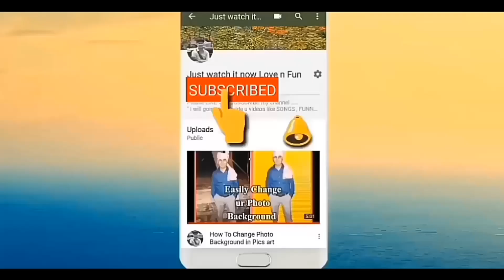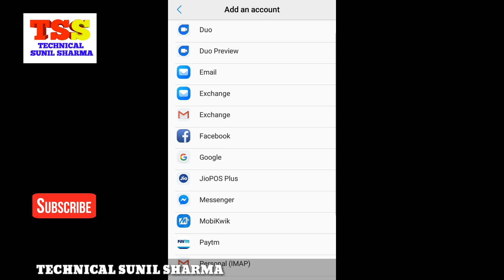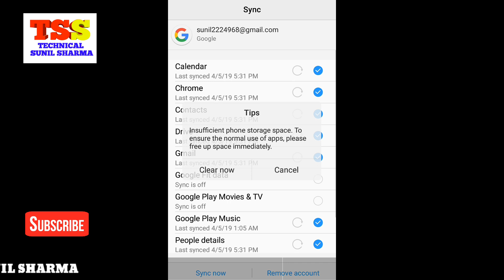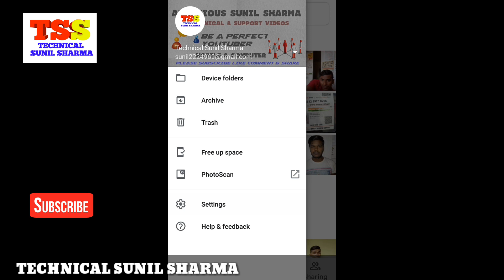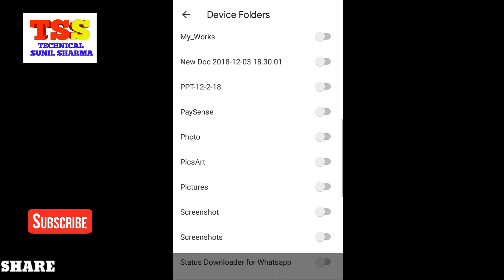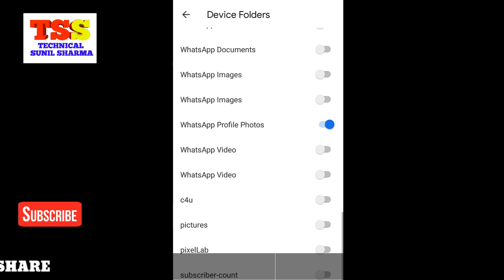How To Recover Deleted Photos,Videos, And Contact Number On All Android Devices || HINDI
How to Recover Deleted Photos Videos Documents for Free ? delete huwa data kaise recover kare
How to Recover Deleted Photos from Android Phones!!
How to Easily Recover Deleted Files,images,Video,Audio in android phone By Dr. fone in Hindi
How To Recover Deleted Photos,Videos, And Files On All Android Devices || HINDI - 2018 ||
mobile reset ho jane ke baad delete huye photos kaise recover Karte Hain
How to Restore Deleted Contacts in Android Phone
How to recover deleted audio, music, voice memos, call recordings from your smartphone ?
android without rootdiskdigger photo recoverydelete photo recovery tamilrestore imagedelete photo recovery malayalamdelete photo recovery teluguhow to files from pcdelete photo recovery kannada
How to Recover Deleted Files in your Phone | Android tricks | Tech Guru Kannada |